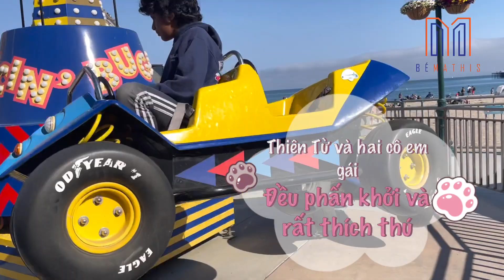Vui chơi tại công viên giải trí cùng Ba Trường.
Trẻ con thì lúc nào cũng thích đến công viên giải trí để vui chơi và Mathis Thiên Từ cũng thế. Nhưng hôm nay, em ấy vui hơn nữa vì được đi cùng Ba Trường và hai cô em họ London, Lexi.